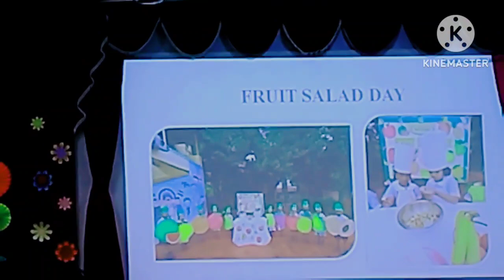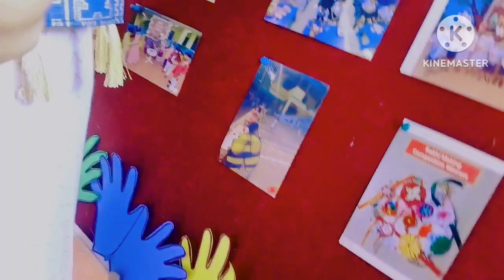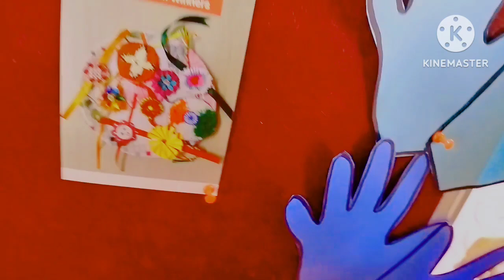स्वतः केलेलं चांगलं काम खूप समाधान देवुन जातं || खरचं पिहुमुळे मी माझं बालपण जगतेय